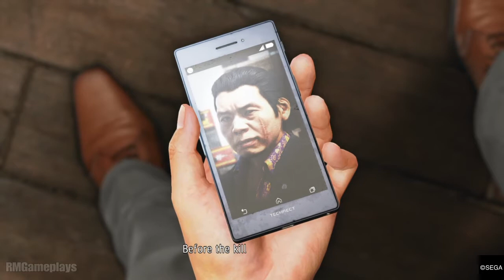Judgment: Gameplay PART #4